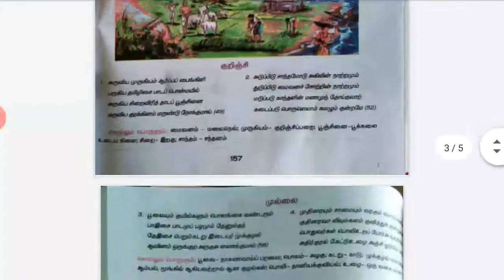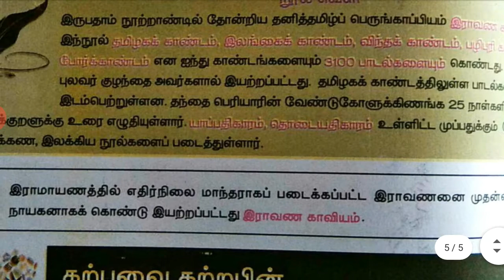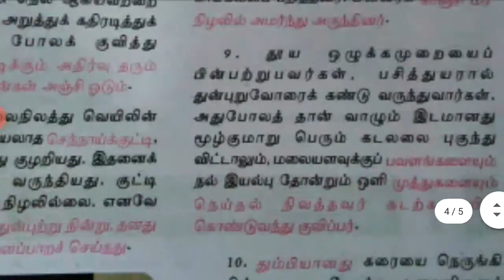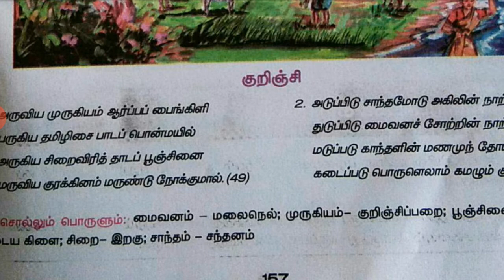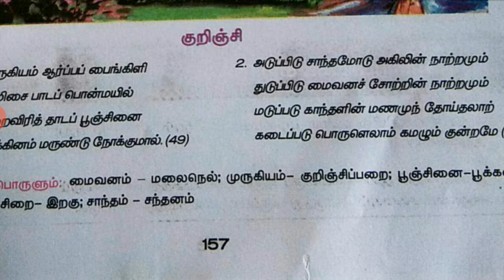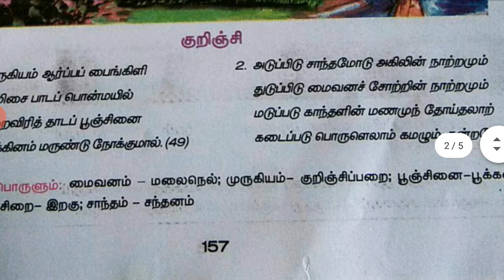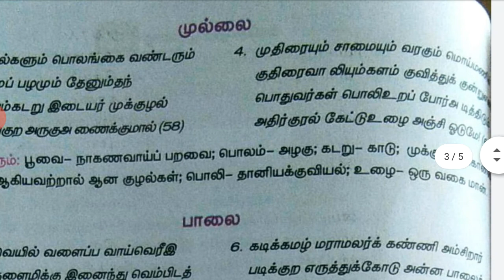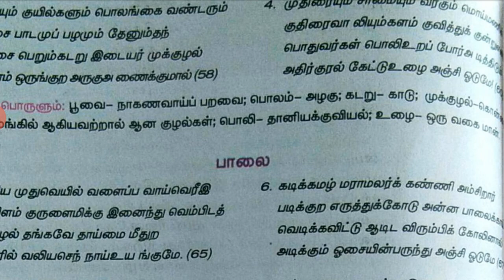9 - தமிழ், இயல்-6, இராவண காவியம்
கவிதைப்பேழை, பகுதி-1